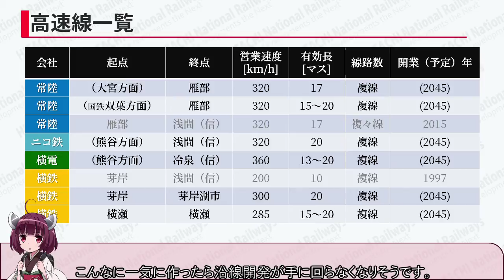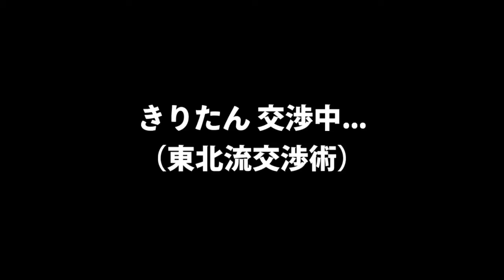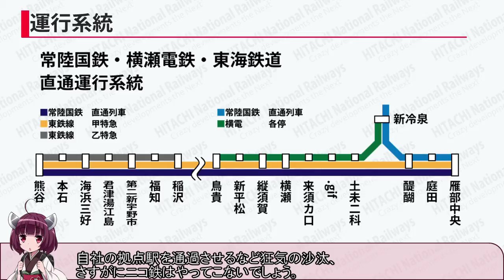(Simutrans)この素晴らしい横瀬に乱開発を!08(ゆかりマキずん子乱開発実況)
この動画はニコニコ動画に上げている横瀬地峡開発記を再編集したものです。